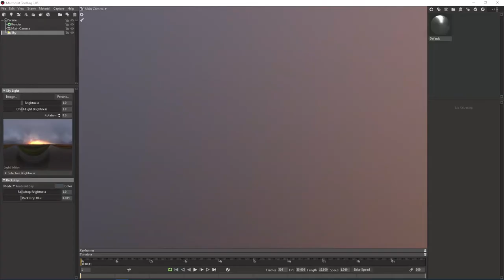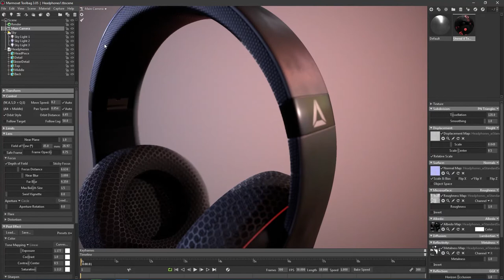HEADPHONES || 3D Rendering in Marmoset Toolbag || Timelapse || Mr.P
My Equipment:
- Photoshop CC
- Marmoset Toolbag
- Huion Kamvas 16 Pro
- After Effects